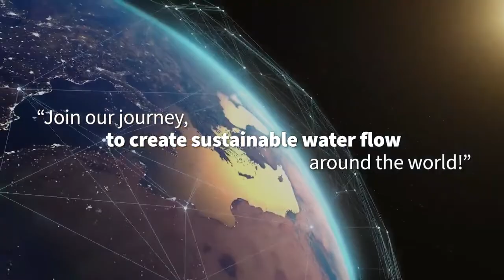WATER FLOW CRISIS: A Global Challenge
Water Flow is the World's Biggest Challenge. Join Our Sustainable Water Flow Journey: Solving Freshwater, Stormwater & Wastewater.

Digitalization and Decentralization Will Transform How We Value & Manage Water Flow, Enabling Artificial Intelligence (AI) and the Internet of Things (IOT) to Enhance Circularity (Reuse & Recycling) Data Flow Insights and Optimize Work Flow.